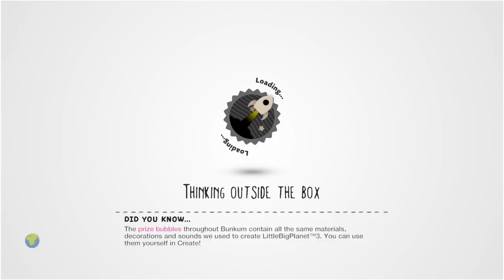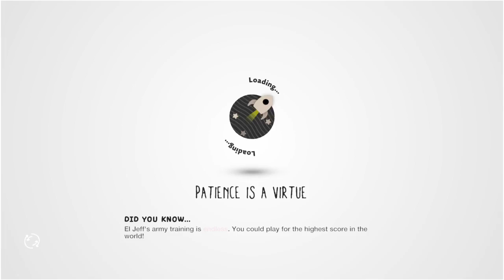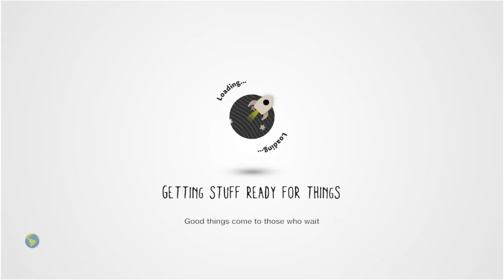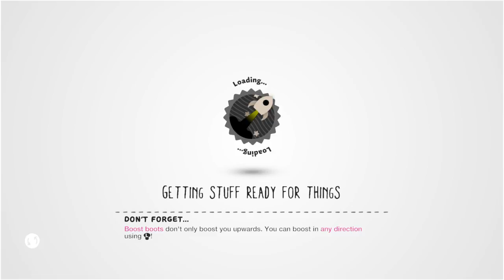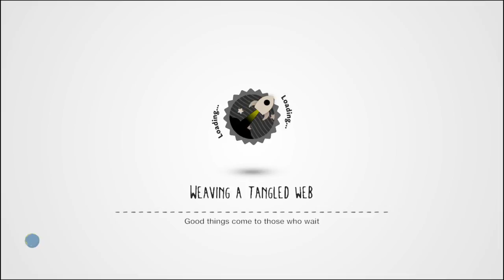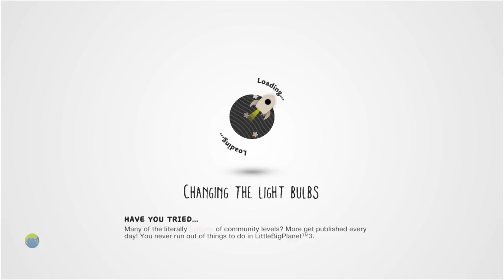LittleBigPlanet™3 (US) Episode 6 fin is fin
Sorry About The Mic